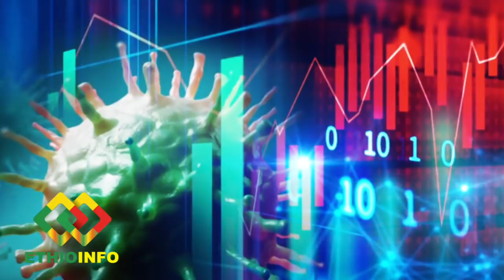የበጎ ሰው ምሳሌ - ይሄ ክፉ ቀን እስኪያል የቤት ኪራይ አልቀበልም | EthioInfo